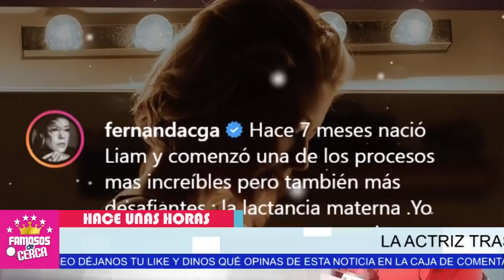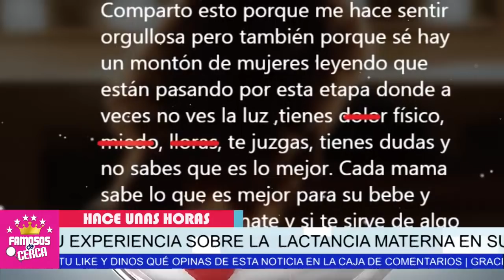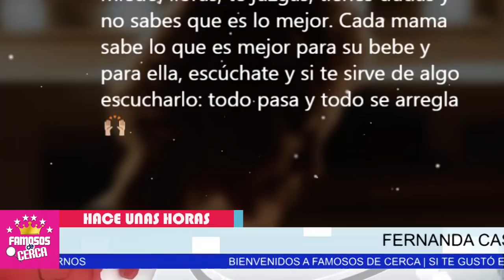🛑 ULTIMA HORA : Fernanda Castillo 𝗛𝗔𝗖𝗘 𝗣𝗢𝗖𝗔𝗦 𝗛𝗢𝗥𝗔𝗦 / Triste Noticia ( 𝗛𝗢𝗬 ) 😭😭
Triste Realidad la que esta viviendo esta querida actriz.

 BIENVENIDOS!!!
suelta la sopa
televisa
exclusivas
venga la alegria
tv azteca
polemica
chismes
Entertainment
farandula mexico

¿Qué le pasó a Fernanda Castillo?
¿Cuál es el novio de Fernanda Castillo?
¿Cuántos hermanos tiene Fernanda Castillo?
¿Quién es el papá de Fernanda del Castillo?
¿Cuántos hijos tiene Fernanda Castillo?
¿Quién es la pareja de Fernanda?
¿Dónde nació Erik Hayser?
¿Cuál es la edad de Fernanda Castillo?